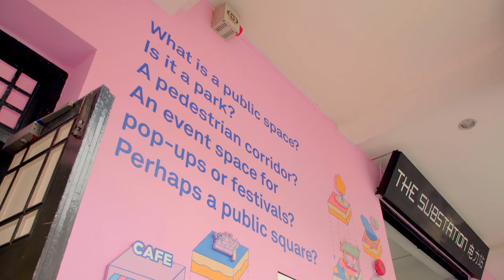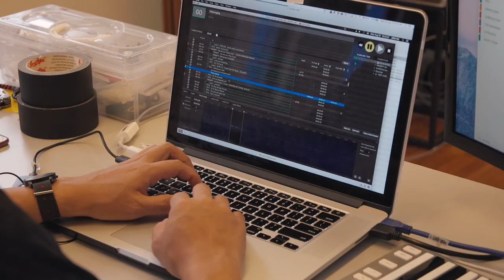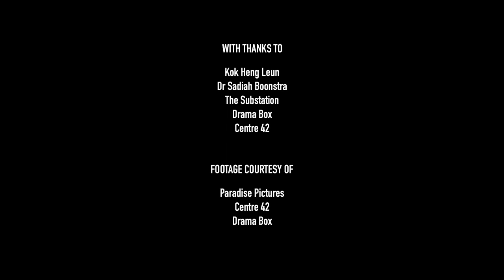Boarding Pass to Asia TOPA – Singapore Episode 4 – Heng Leun's Guide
Playwright, Artistic Director and MP, Kok Heng Leun, shares his insights into Singapore’s theatrical scene and his favourite places to see a show.